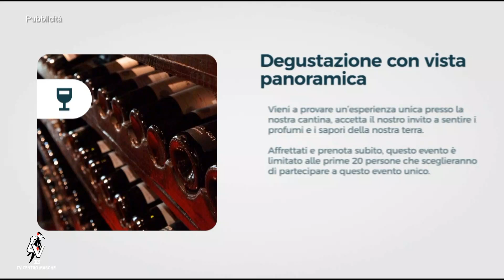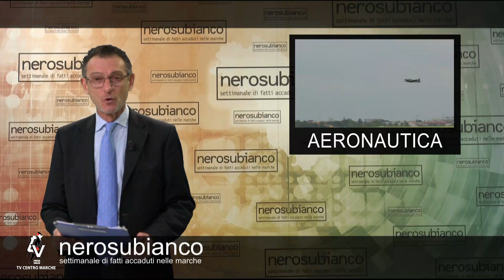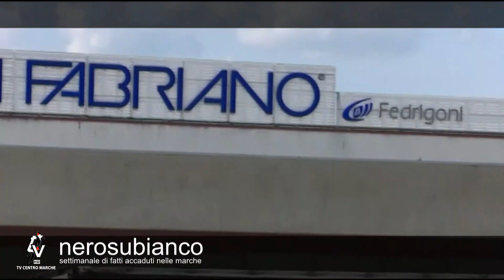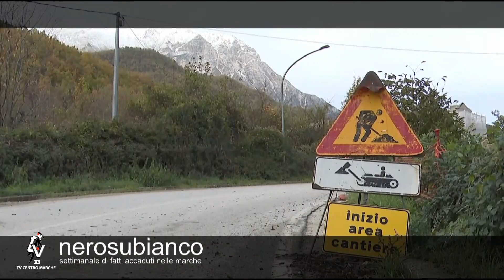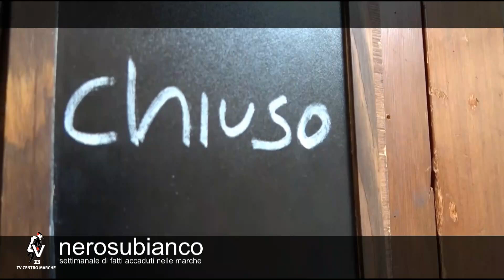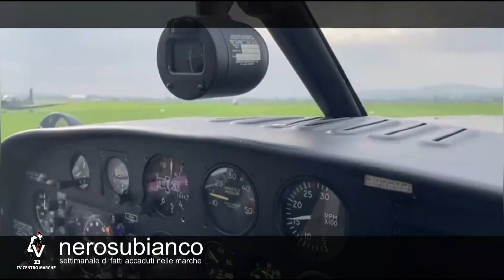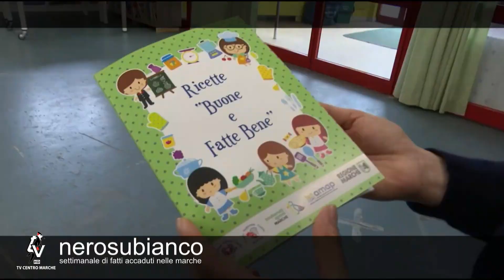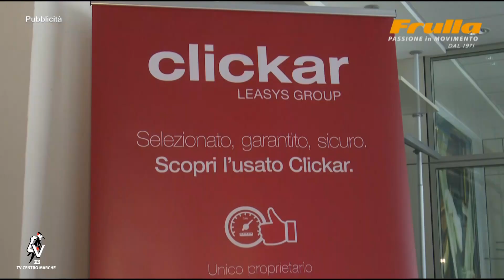NERO SU BIANCO puntata di domenica 24 novembre 2024